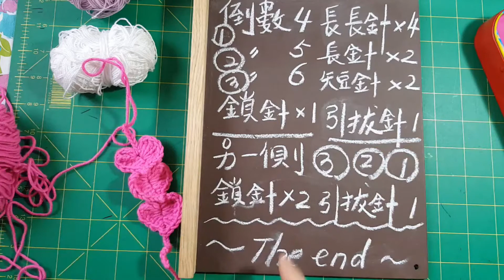DIY Crochet belt - heart pattern 鈎針編織心型腰帶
~learn it in 5 minutes 五分鐘學會~
No matter how you feel, get up, dress up, show up and never give up.
無論你感覺如何， 起床， 打扮， 露面並永不放棄。

分享手作主要方法與過程提供參考，並非教學影片，希望和大家一起感受手作DIY的樂趣~
The video highlights my major making-methods and process.
Let's enjoy DIY. Have fun !!